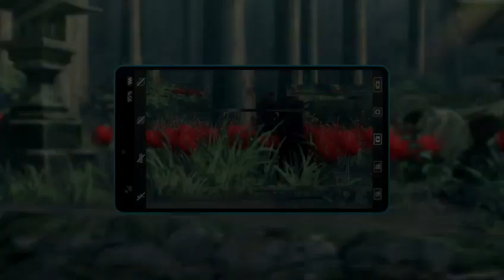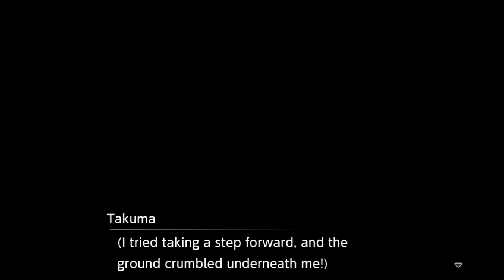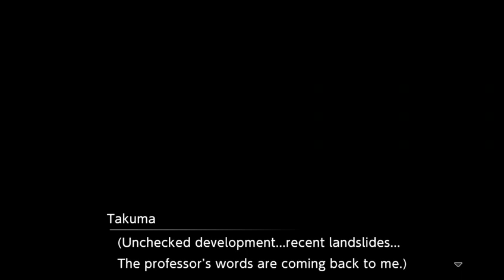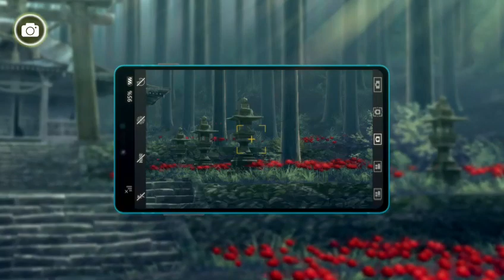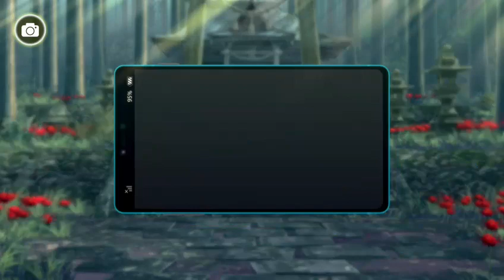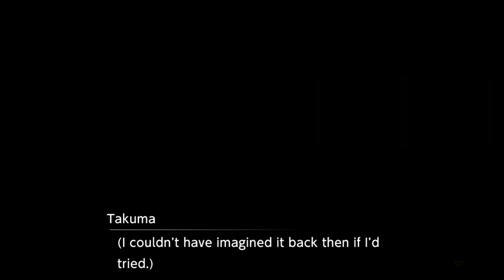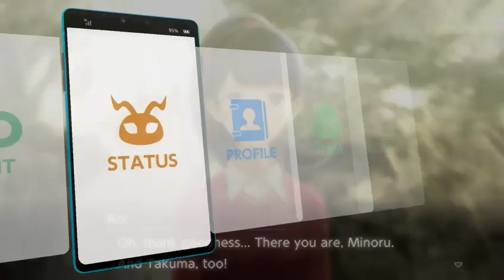Digimon Survive by talking a lot(2)